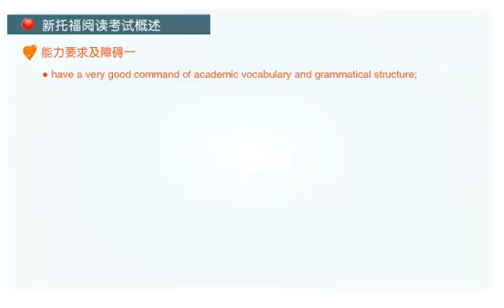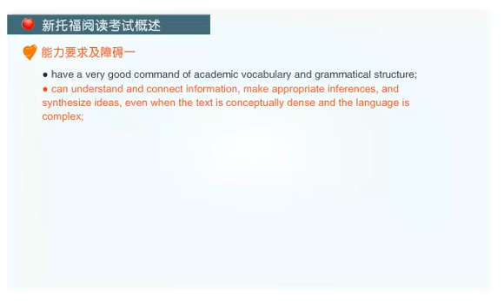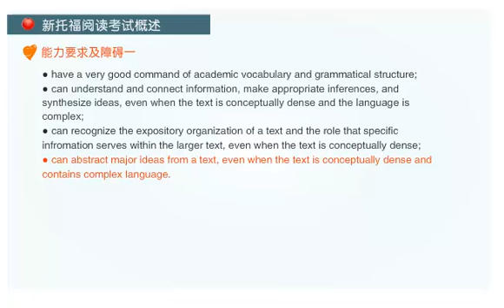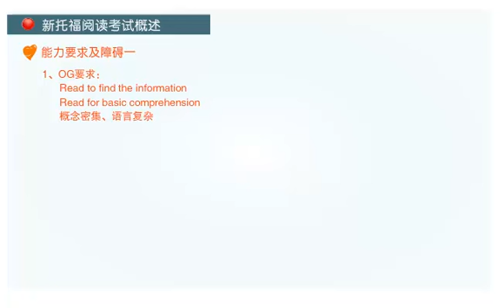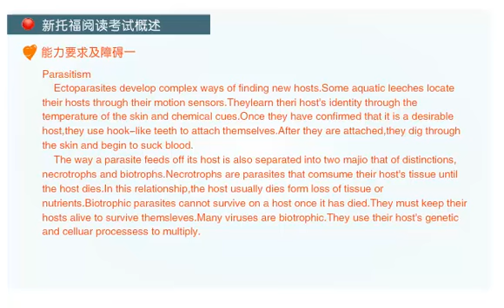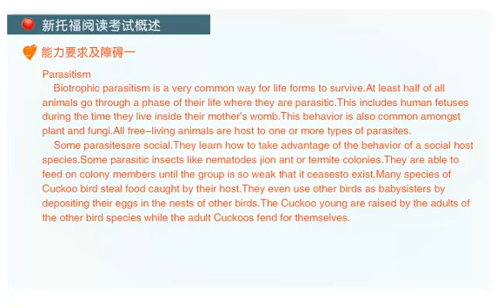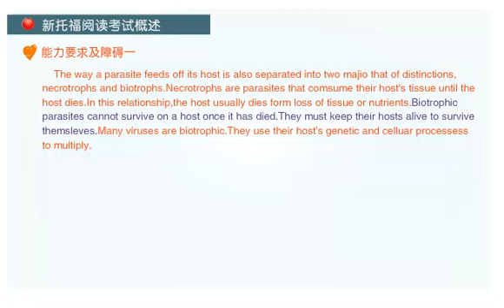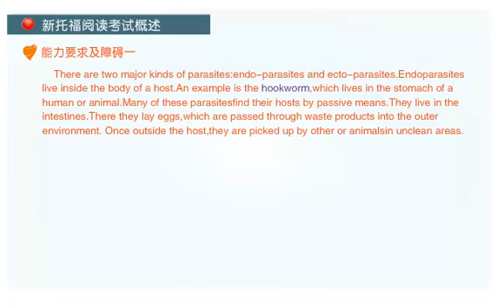2 5 能力要求及障碍一